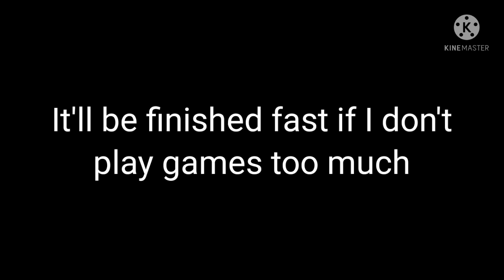Solar Queen (TDS Meme)